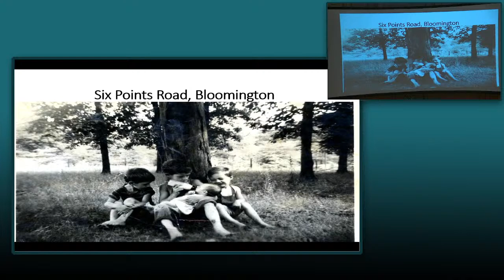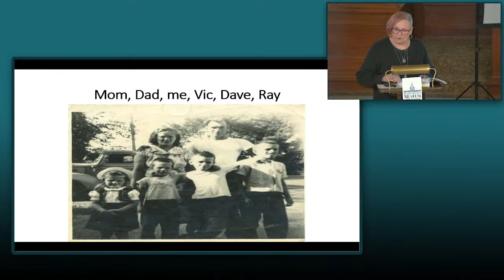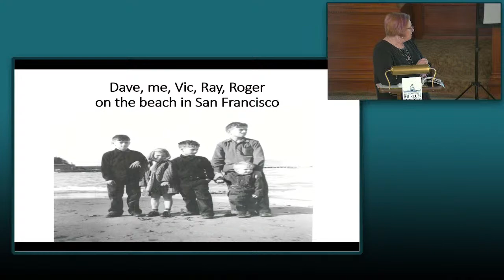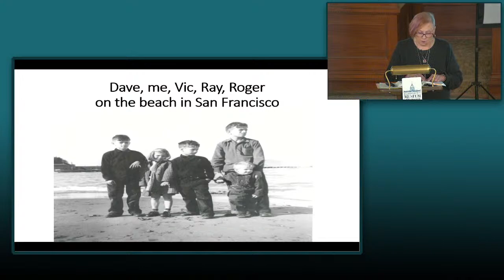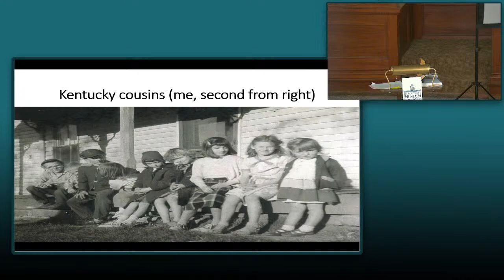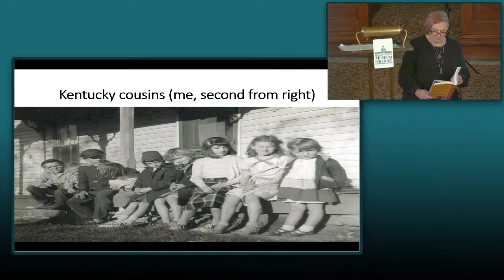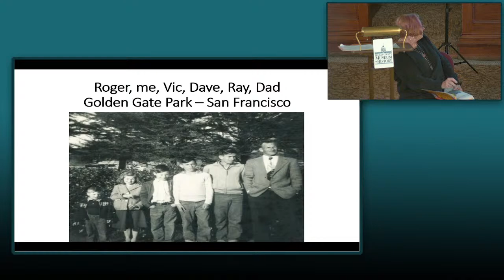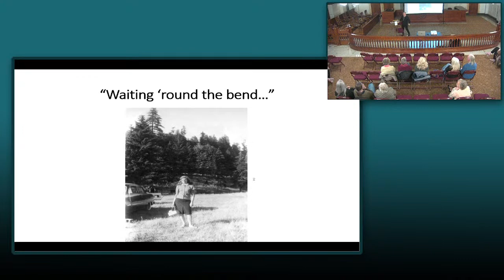No Crybabies Allowed: Book Reading and Signing with Terri Ryburn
The Museum is pleased welcome author Terri Ryburn, who will present a program on her book No Crybabies Allowed: The Past as Told by Me. This free, hybrid program will be held in the Museum’s second floor courtroom at 6:30 p.m. on Tuesday, November 14.

This story collection, told from a child’s perspective, ranges from hilarious to poignant, as Ryburn encounters bullies, suffers from unrequited love, puzzles over religion, abandons plans to run away from home, and upholds family honor, while shedding the “crybaby” moniker.

Ryburn shares vivid memories of growing up poor in the 1950s, moving from Illinois to California, to Kentucky, and to Oregon. She was “the new kid” at seven grade schools (including three third grades!) and two high schools. No one could have foreseen that Ryburn would transcend the poverty of her early life to earn a doctorate in history, to retire from Illinois State University as an administrator and instructor, and to become the owner of a small business.

Terri Ryburn is a writer, a playwright, an actor, and a stand-up comic. She is the proprietor of Ryburn Place Gifts and Gab at Sprague’s Super Service., a two-story Tudor Revival gas station on the 1926 alignment of Route 66 in Normal, Illinois.
Copies of Ryburn’s book will be for sale and a book signing will immediately follow the program.